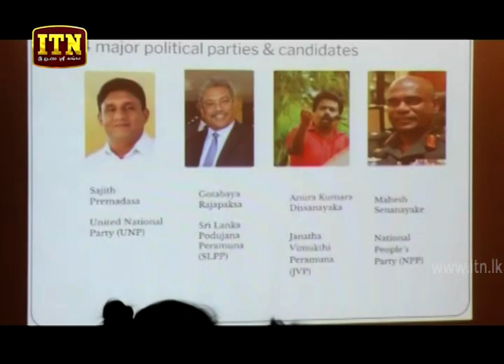ITN News 2019-11-09 | 06.30 PM